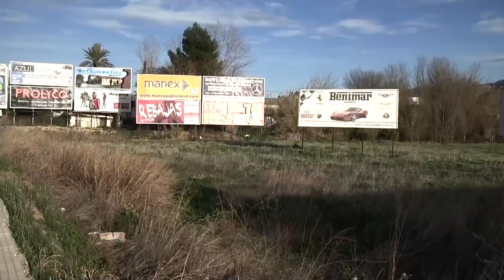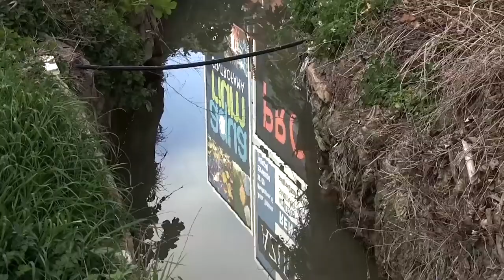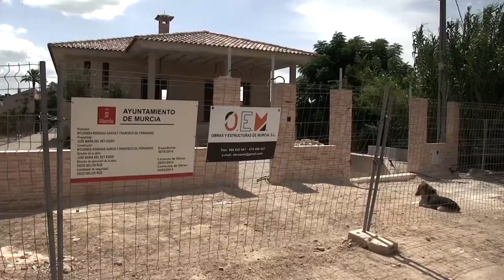¡Abora la Güerta! #11 La huerta amenazada